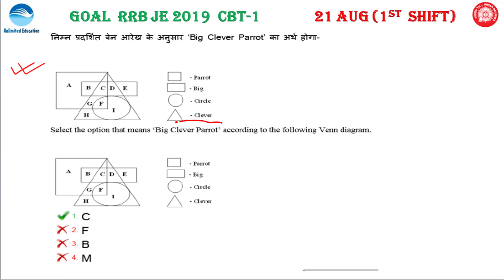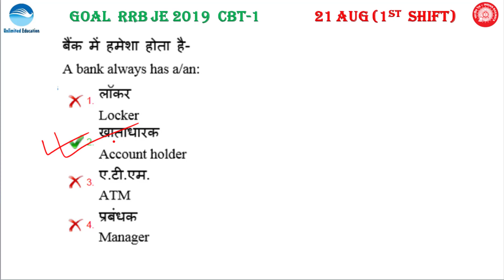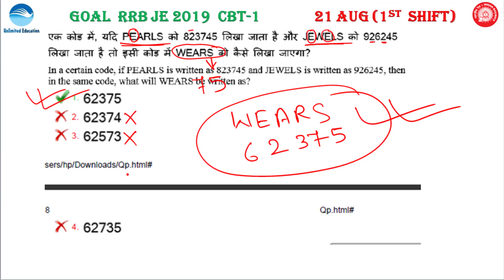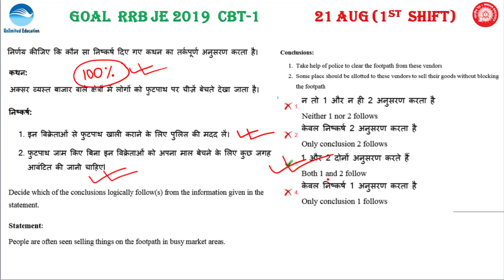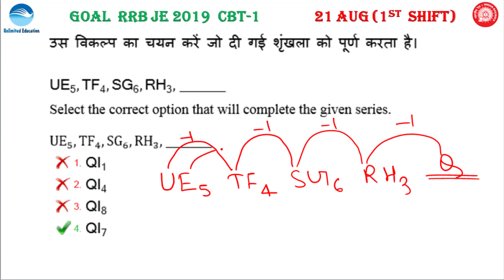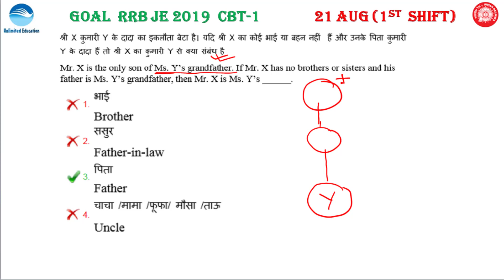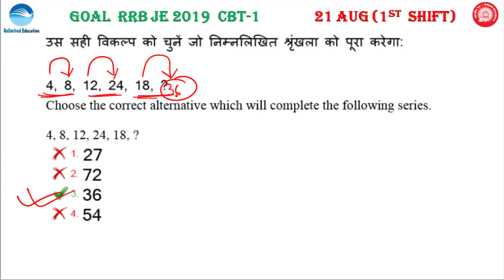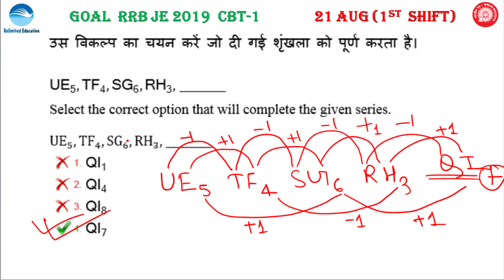RRB JE 2019 Reasoning | 21th Aug 1st Shift | ALP CBT 1 OFFICIAL PAPER | Official Paper Analysis